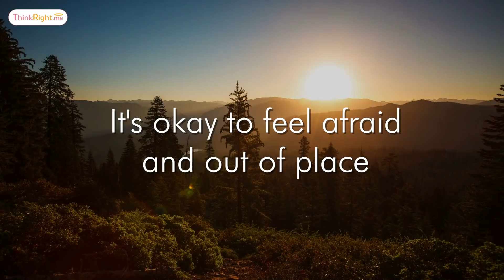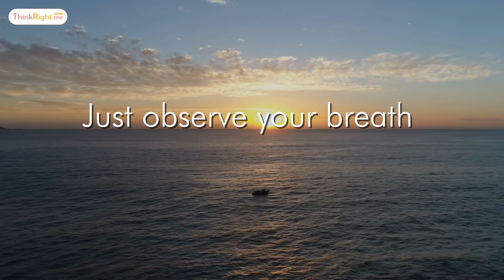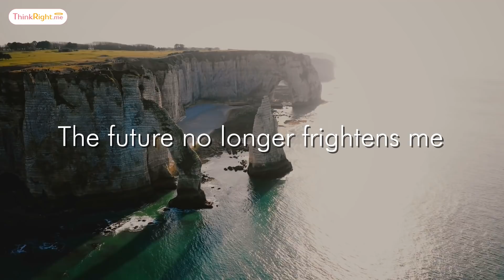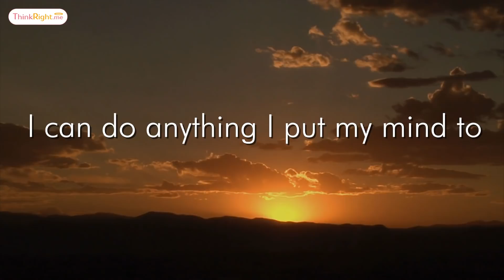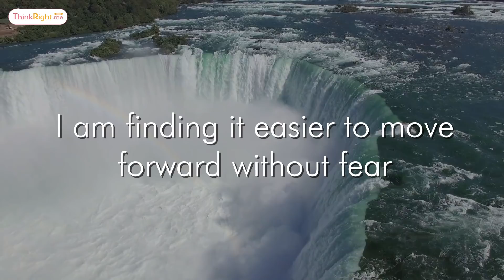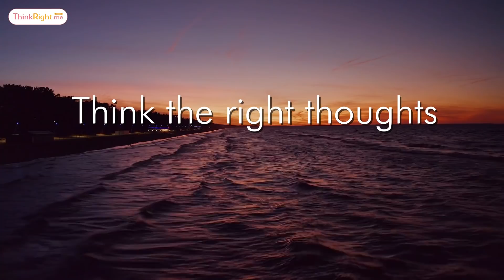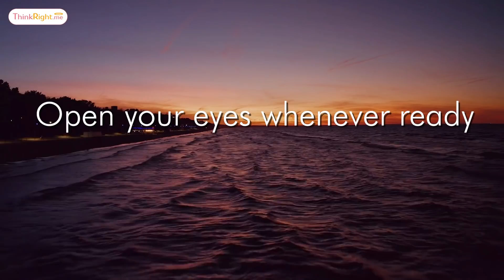Guided Meditation And Affirmations To Help You Let Go Of Fear & Achieve More | Positive Affirmations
Let trust, confidence, and self-belief take over fear and help you achieve more in life. Listen to this guided meditation to raise these vibrations!